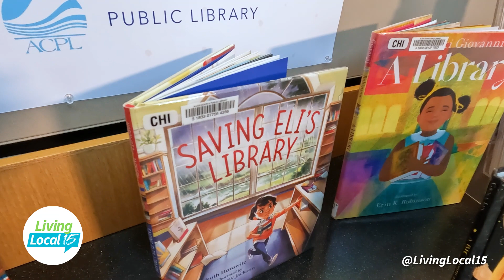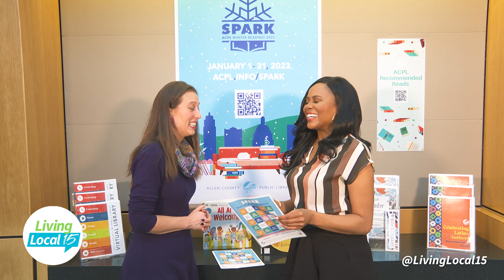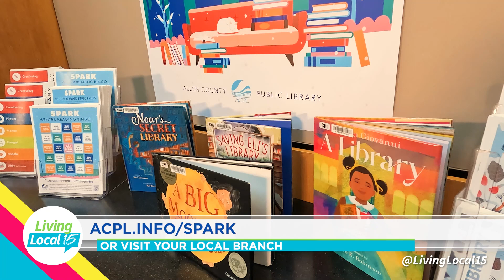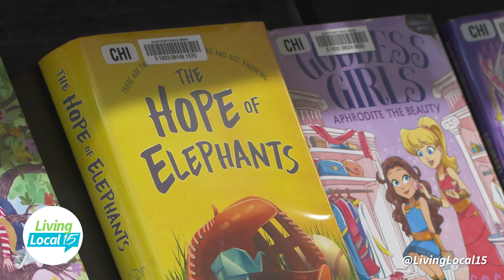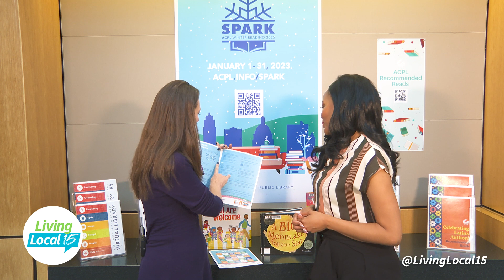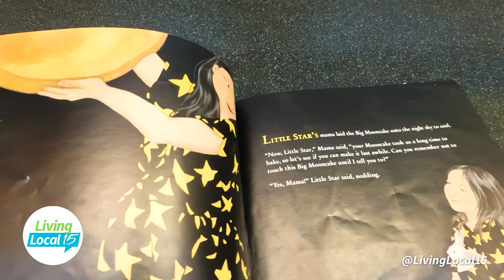ACPL Winter Spark | Living Local 15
Living Local 15 host Jessica Williams talks to Marra Honeywell, ACPL Youth Services Manager, about their Winter Spark challenge and how it gets the whole family involved with reading. Learn more about the Allen County Public Library and its locations at acpl.lib.in.us

Living Local 15 is a daily Local Talk Show, airing every weekday morning at 9AM on CBS WANE 15. The #1 Rated News Station in northeast Indiana and southwest Ohio.